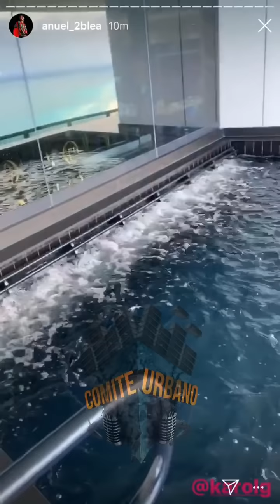ANUEL AA "LA CANCELACION DEL CHOLI ME ROMPIO EL CORAZON" 💔